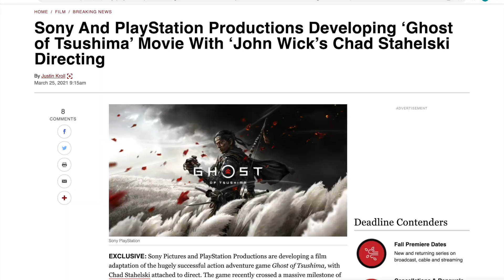The Lead Actor To Play Jin Sakai Already Exists For Ghost Of Tsushima Movie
The existence of a Ghost of Tsushima film was reported in March 2021, along with the news that Sucker Punch's Peter Kang would serve as an executive producer. The film is set to adapt the story of Jin Sakai, who rises from defeat as the titular "ghost" to liberate his home, the island of Tsushima, from Mongol invaders.

Zoey

Tobias Hilger

Paulo HabI